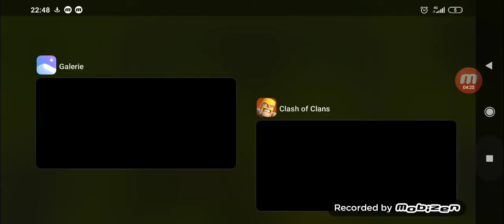Event #4 (Air conditionné) HDV 13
Bonne chance pour l'événement (pour ceux qui ne l'ont pas encore fait ou ceux qui doivent le finir)
Et bonne rentrée à tous ! 😉

Cette compo peut aussi vous aider en cas de jeux de clan, dans le pass ou lors d'événement similaire 😜